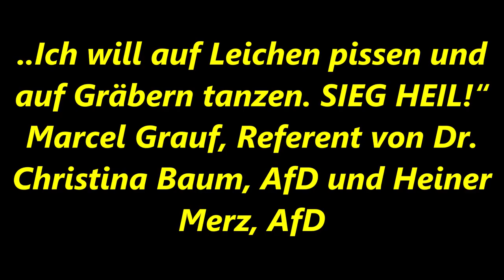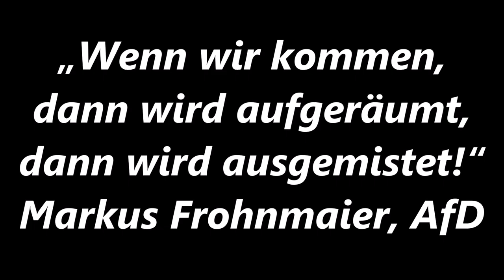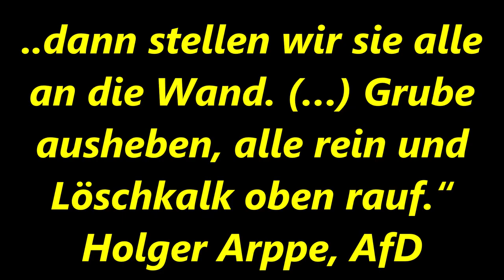WIR SIND AfD! Wir sind eine rechtsextreme, rassistische, menschenverachtende Partei. ZITATENSAMMLUNG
Wir sind AfD
Wir sind eine rechtsextreme, rassistische, menschenverachtende Partei und wir sitzen unter anderem im Deutschen Bundestag.
Alles Zitate von AfD-Politikern! Auf Echtheit geprüft